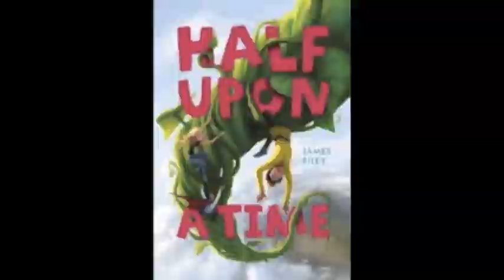Anna - book trailer for Half upon a Time